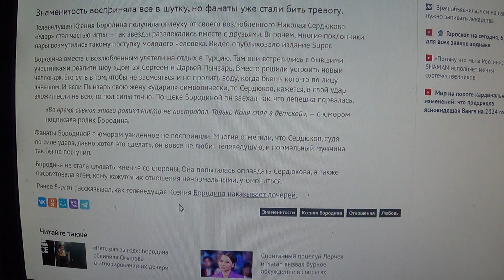Получила оплеуху: возлюбленный Бородиной ударил телеведущую на камеру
Мой телеграмм.